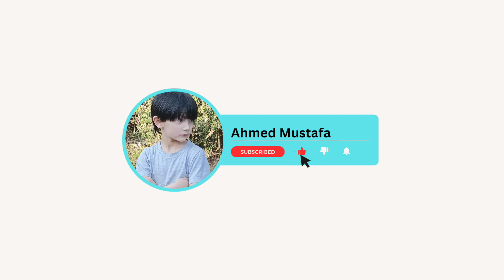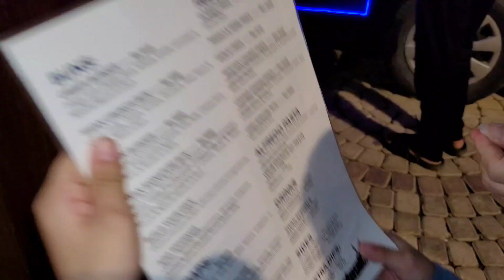Fun at Dancing Fountains 😄